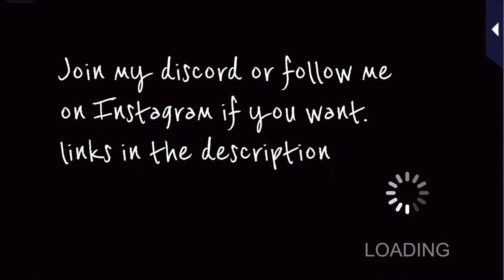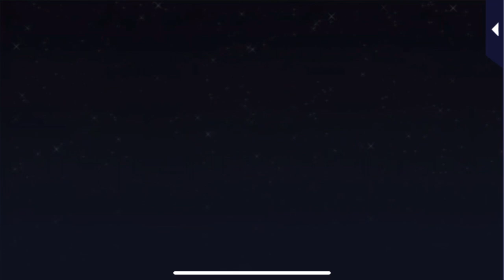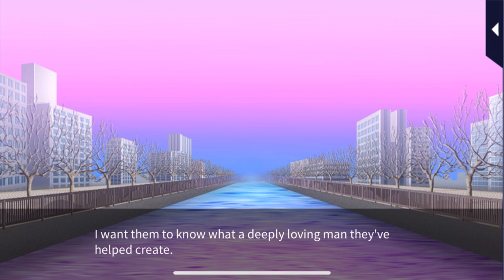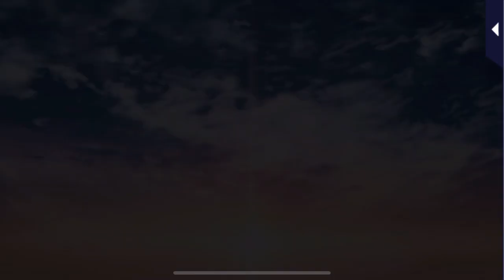Toshiki Kasumi Super Happy Ending - Romance MD : Always on Call